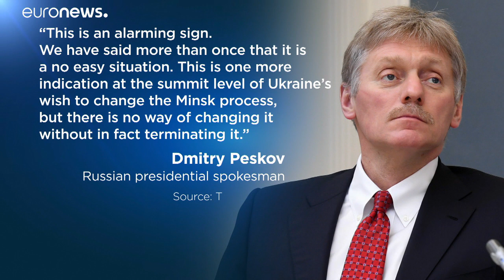Donbass: Zelenskiy è pronto per incontrare Putin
Cremlino: "Per cambiare il processo di Minsk, bisogna di fatto terminarlo"